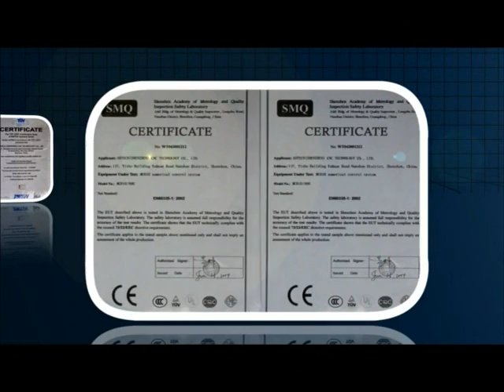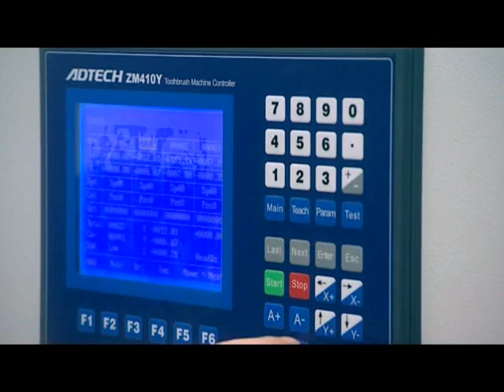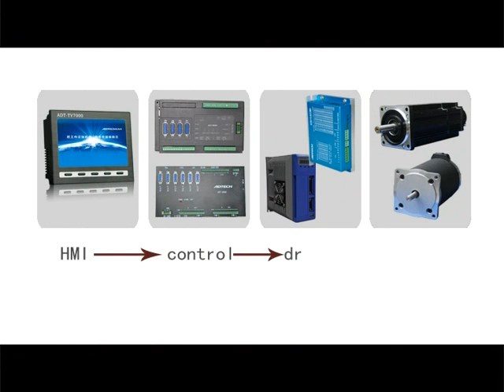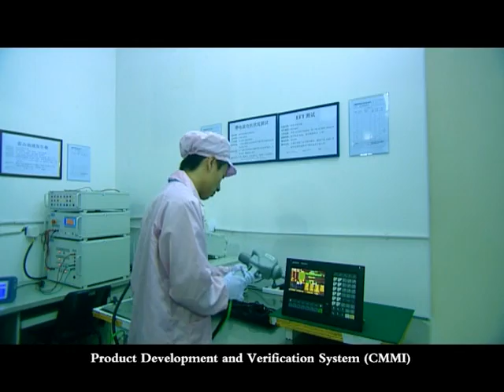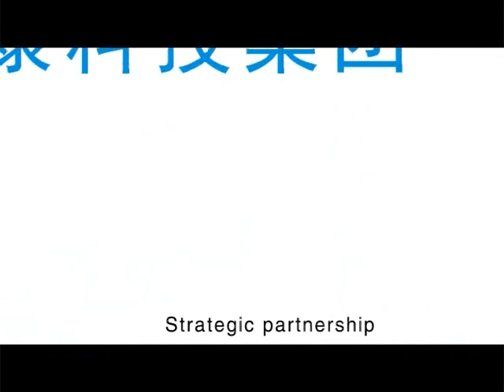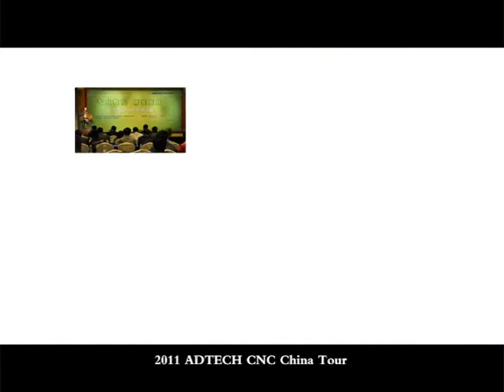ADTECH Company Introduction Video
As a leading motion control solutions provider in China, ADTECH establishes two major product systems: Motion Control System (motion control platform, servo/step motor & driver, industry application CNC controller); CNC Equipment (industrial robot, teaching lathe machine & miller, etc). It widely used in metal processing, textile household, electronic assemble, special machine tools and so on, which is becoming a typical brand in application to motion control field.
ADTECH is founded in 2002. In 2008, ADTECH set up nearly 7000 square meters Motion Control Industrial Park in Hunan TIANYI Demonstration District, building the Motion Control Industry Supply System integrating with R&D, Manufacture and Service.